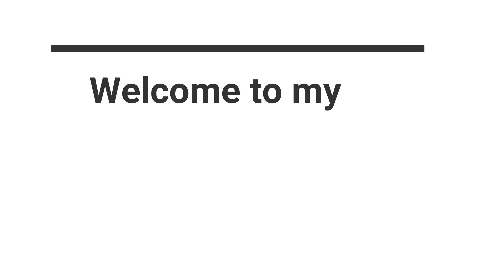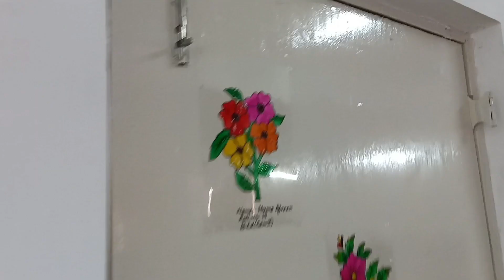B.Ed. Alumini Meet 2022 || Karim City College Jamshedpur || Jharkhand